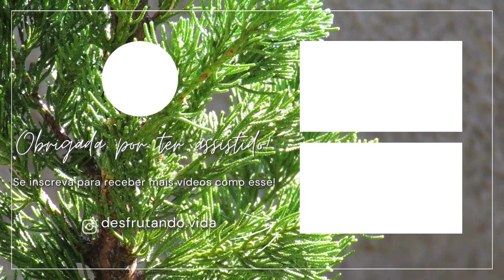15 hábitos de 1 minuto para manter sua casa livre de bagunça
Olá, pessoal! Tudo bem com vocês? Se você gosta do meu conteúdo por aqui, você pode gostar também do conteúdo que eu posto lá no Instagram: @desfrutando.vida

Dessa forma você recebe todo o conteúdo do canal em primeira mão!

👉 Livros que eu indico:
Hábitos Atômicos
Essencialismo - A disciplinada busca por menos
Mindset - a nova psicologia do sucesso